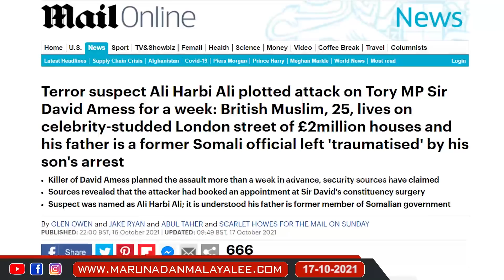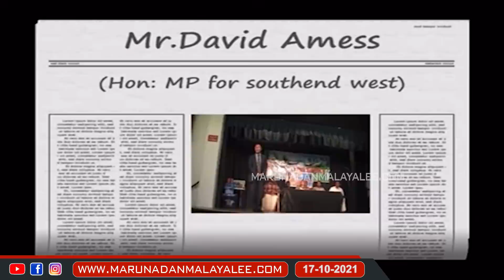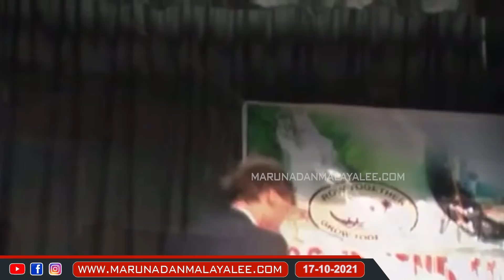ബ്രിട്ടീഷ് എംപിയെ കൊന്നത് വിശ്വാസിയായതിനാൽ | David Amess British mp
ഉറച്ച വിശ്വാസി..
അതുകൊണ്ടാണ്
കുത്തിക്കൊന്നത്